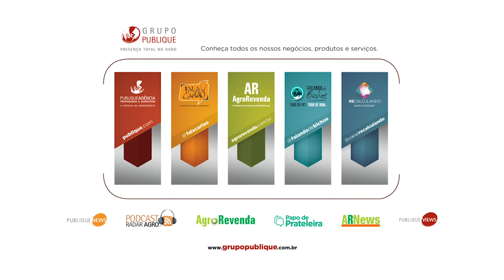Fala Carlão 4221 | Secretário de Agricultura de SP exclusivo no Fala Carlão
Fala Carlão conversa com Itamar Borges, Secretário de Agricultura e Abastecimento do Estado de São Paulo. Além de falar de sua trajetória política, ele fala dos principais projetos em andamento na Secretaria, tais como a reabertura das Casas da Agricultura, o Programa de Microbacias III, o Programa Melhor Caminho, o Programa de Aquisição de Alimentos e outros temas relevantes ao Agro. Fala Secretário Itamar!

Quer falar com o Carlão da Publique? Acesse

NET: Canal 190
NET HD: Canal 690
Claro TV: Canal 190
Claro TV HD: Canal 690
Parabólica Analógica: 1.280MHz Star One C2
Parabólica Digital: DVBS Frequência de descida 3.993 MHz